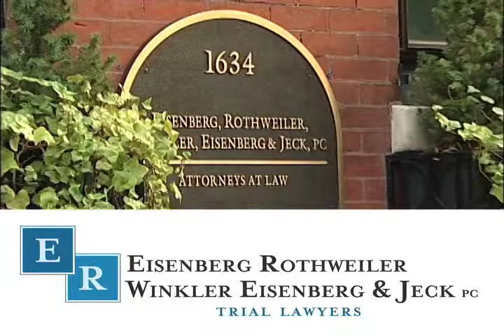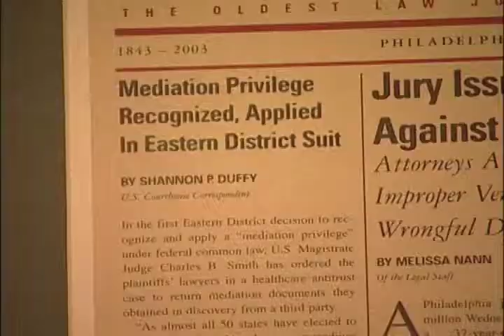The Philadelphia Personal Injury Law Firm of Eisenberg, Rothweiler, Winkler, Eisenberg & Jeck, P.C.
"Eisenberg, Rothweiler, Winkler, Eisenberg & Jeck, P.C. is dedicated to helping people who are not capable of helping themselves in the legal system. We guide them through the legal system and make sure their rights are protected."
-Philadelphia Medical Malpractice Attorney Stewart Eisenberg